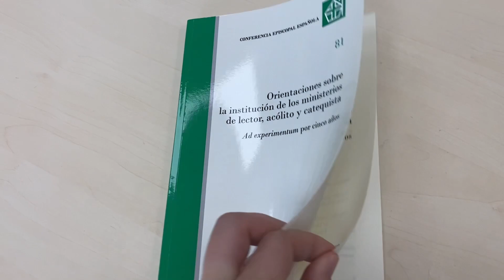Los ministerios en la Iglesia: lector, acólito y catequista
La CEE presenta el documento "Orientaciones sobre la institución de los ministerios de lector, acólito y catequista". Un texto que nace como respuesta a dos documentos del Papa en los que permite que las mujeres sean instituidas en estos ministerios.